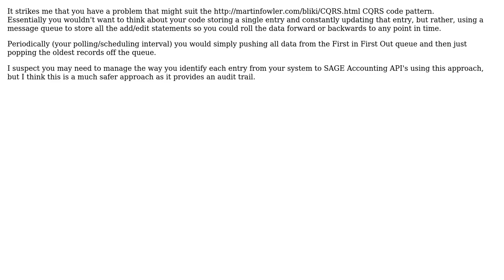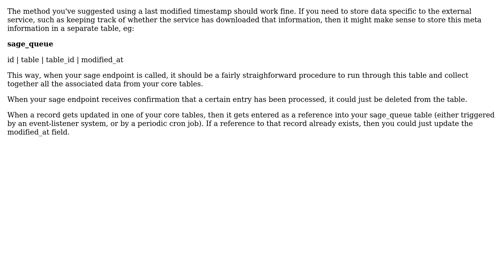Methods to keep an external service up to date that polls your service periodically?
Software Engineering: Methods to keep an external service up to date that polls your service periodically?

With thanks & praise to God, and with thanks to the many people who have made this project possible! | Content (except music & images) licensed under CC BY-SA | Music | Images & others | With thanks to user SamV user Jamie Clayton user coatesap and the Stack Exchange Network Trademarks are property of their respective owners. You are responsible for your own actions.